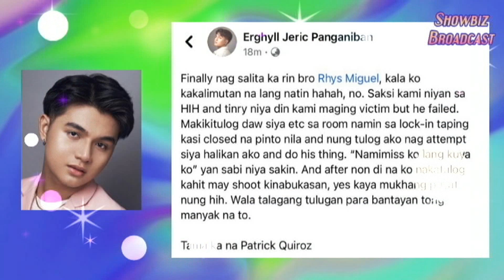Mga PINAGDAANAN ng VIRAL Singer na si Patrick Quiroz at Ex-PBB Housemate na si Rhys Miguel ALAMIN!!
Kilalanin ang TUNAY na PAGKATAO ng SINGER na si Patrick Quiroz at EX-PBB Housemate na si Rhys Miguel